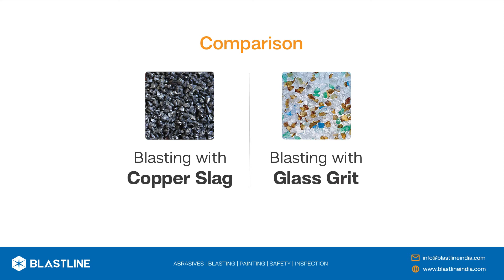Copper Slag vs Glass Grit Abrasive Blasting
Here is a video that shows the difference between copper slag and glass grit used for abrasive/sandblasting.